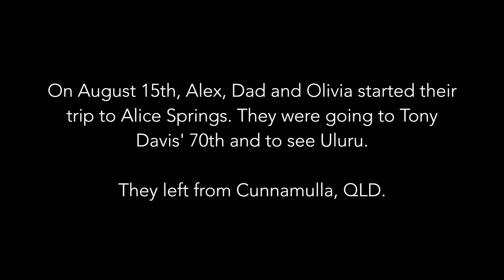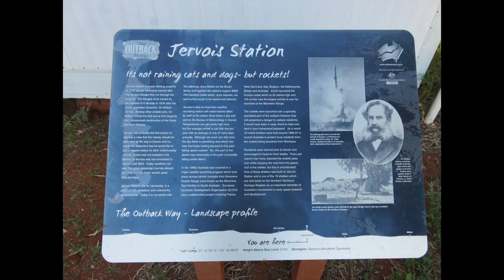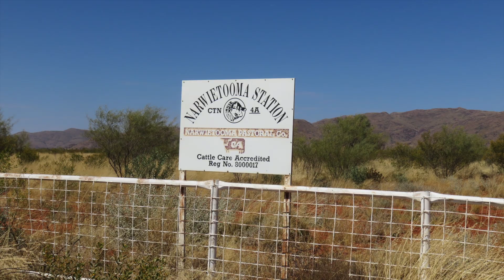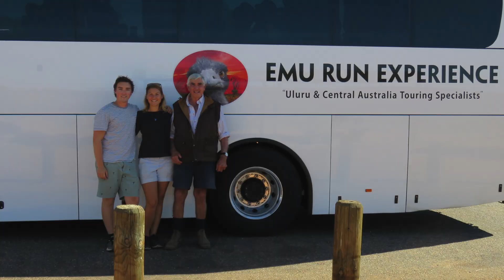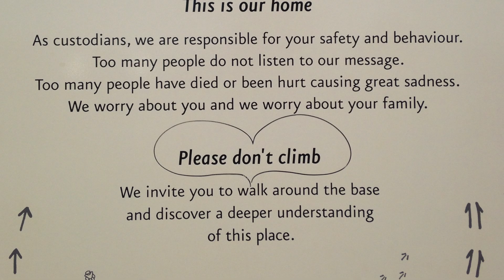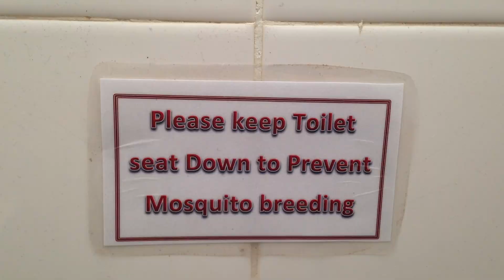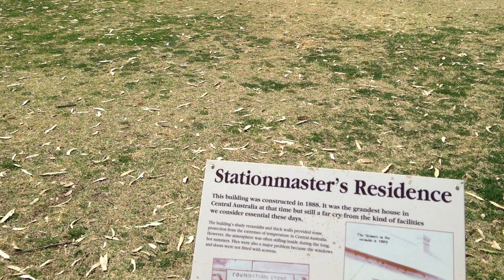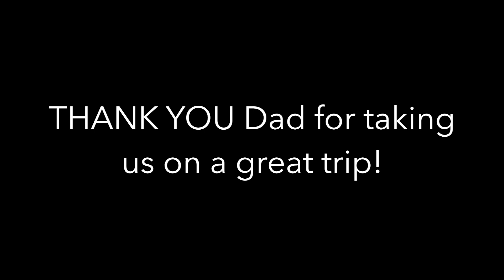To the Red Centre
Olivia, Alex and Dad went on a trip to the Red Centre. 6000 km later and 10 days later, they were home again.

"Sante Fe"
Beirut

"Band on the Run"
Wings and Paul McCartney

All editing done by Olivia Taylor

Videos taken by Alex Macdonald and Olivia Taylor